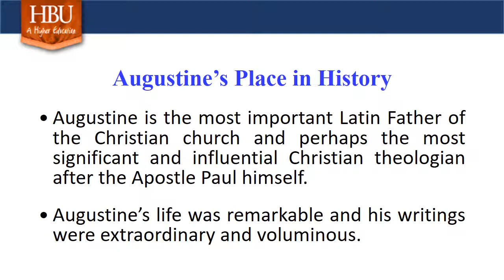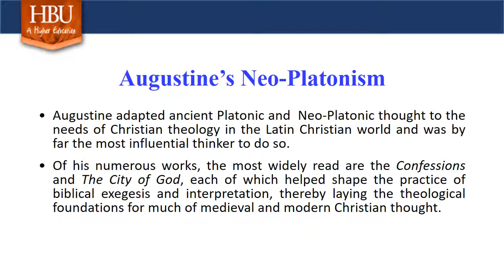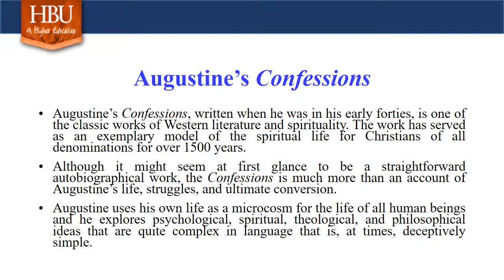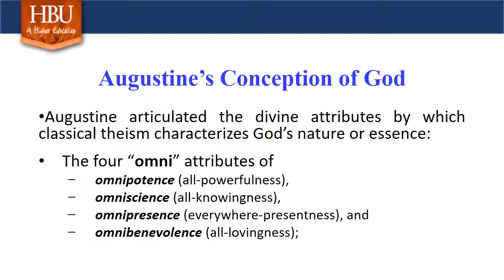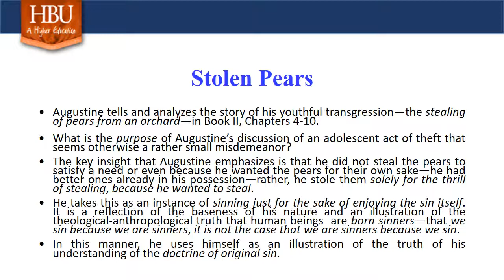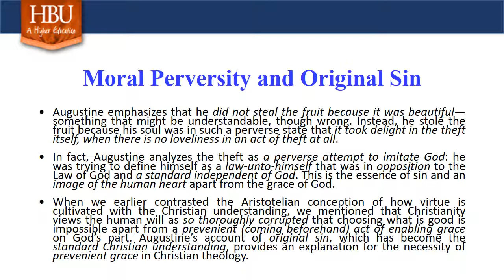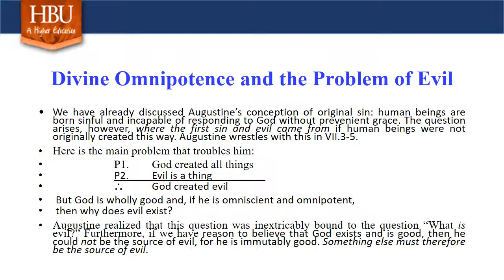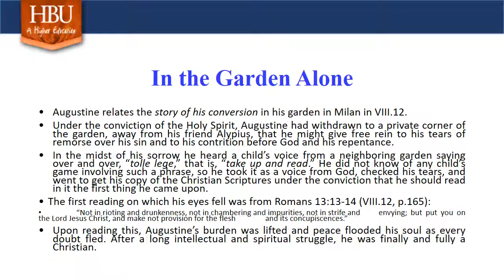A Brief Overview of St. Augustine